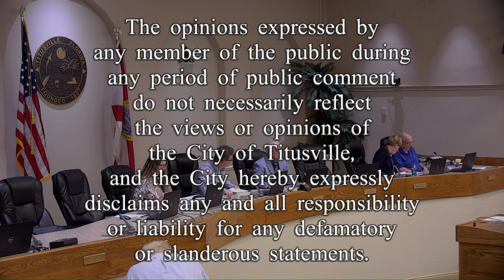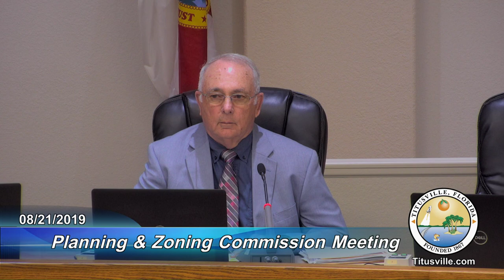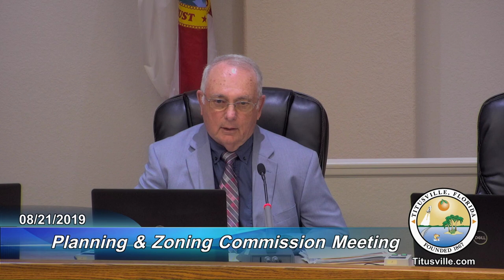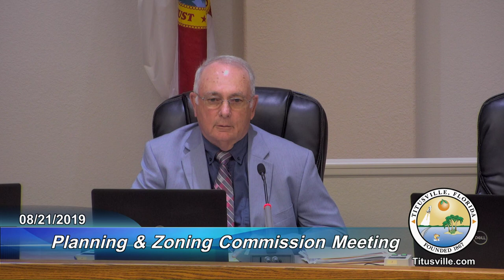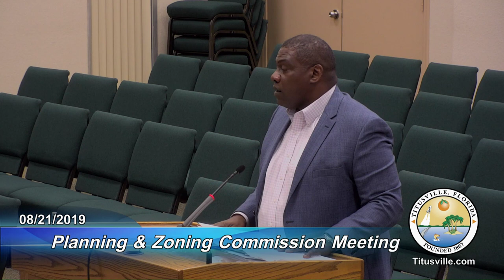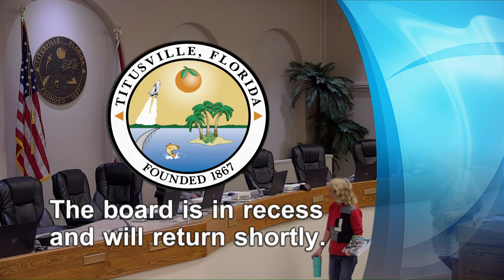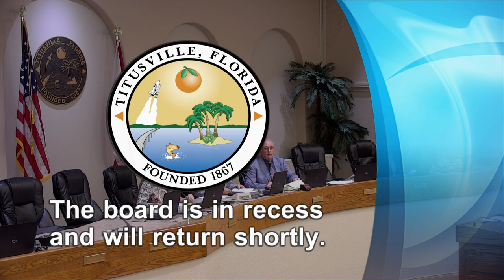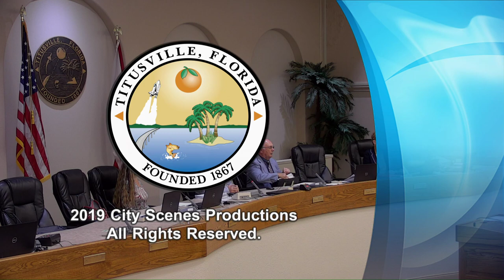Planning and Zoning Meeting — 08/21/2019 - 6:00 p.m.